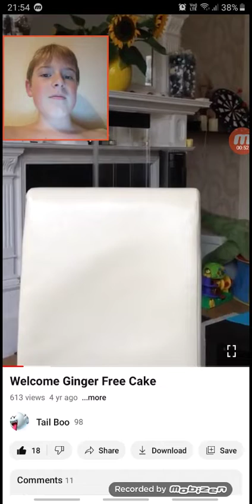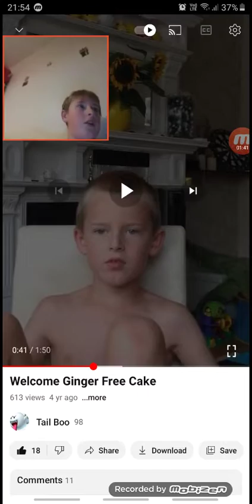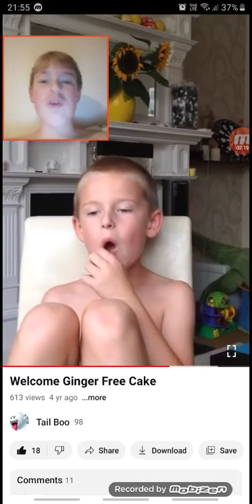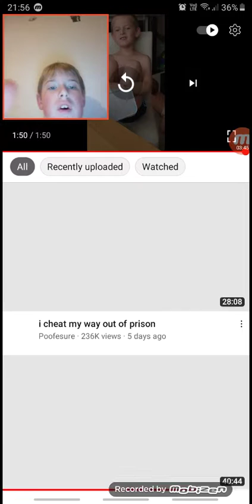video review #01 my first video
one day i will have to get better editing skills (i didnt edit this video im just saying for future videos)